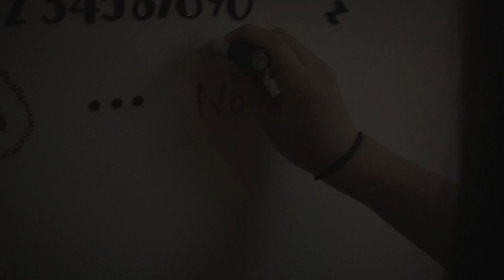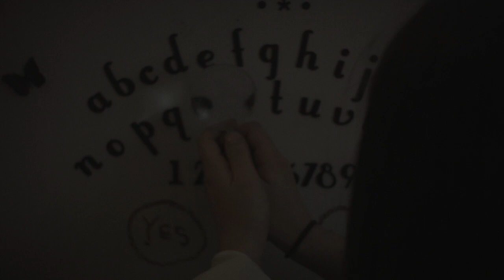Sheets - Short Film 2020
A boy meets girl story, with a world standing between them. They eventually get to meet in the middle.

Directed By Jo Gaffney
Cinematography by Ruby Egger Lipsett
Stills by Elise Saatchi
Art direction by Andy Poystilla

Starring -
Marcus Degenstein
Kahlila Ball